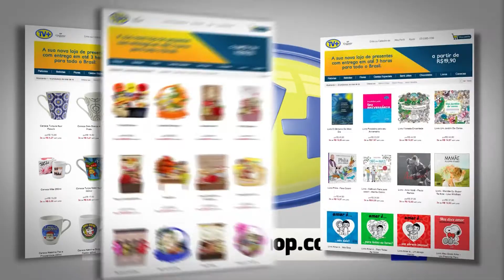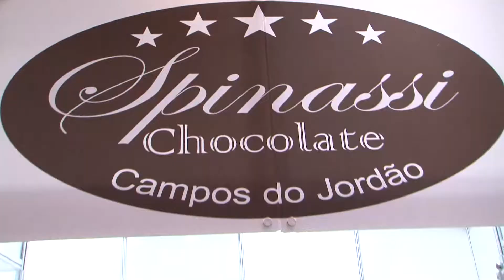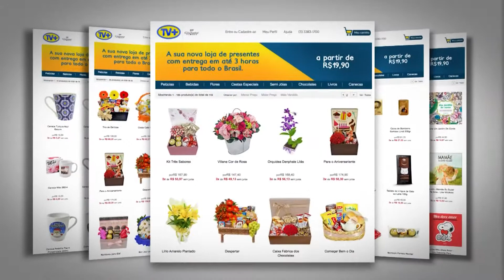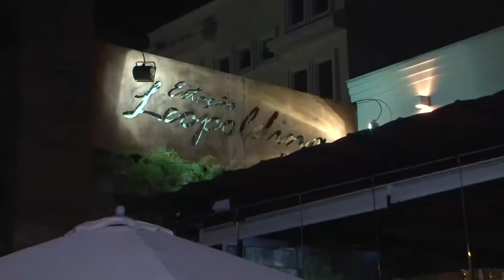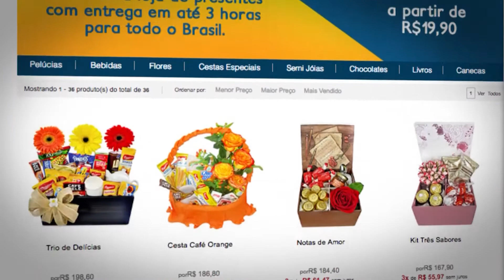PROGRAMA CLICK NOITE - 22/05/2017 - TV+ ABC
A Feira do Circuito das Malhas em São Paulo já começou, e quem conta para o Click Noite as novidades é a Diretora Sonia Sodré. Com um delicioso jantar e bate-papo entre amigos e empresários no Estação Leopoldina, aconteceu a 6ª edição da Confraria dos Empresários, veja quem esteve no evento. Evenson Dotto e Marcus Vinicius Santaguita, parceiros do CIESP/SBC, estiveram na comemoração de 55 anos da entidade.